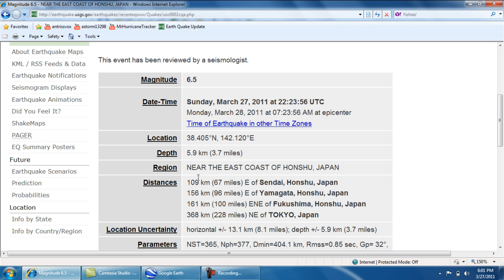Major Earthquake 6.5 Near the East Coast of Honshu Japan Today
A Major Quake Near the east coast of honshu Japan just hit a 6.5

Magnitude 6.5
Date-Time Sunday, March 27, 2011 at 22:23:56 UTC
Monday, March 28, 2011 at 07:23:56 AM at epicenter

Region NEAR THE EAST COAST OF HONSHU, JAPAN
Distances 109 km (67 miles) E of Sendai, Honshu, Japan
156 km (96 miles) E of Yamagata, Honshu, Japan
161 km (100 miles) ENE of Fukushima, Honshu, Japan
368 km (228 miles) NE of TOKYO, Japan

Source USGS NEIC (WDCS-D)

Event ID usc0002cqa